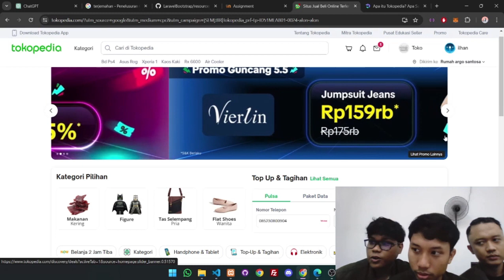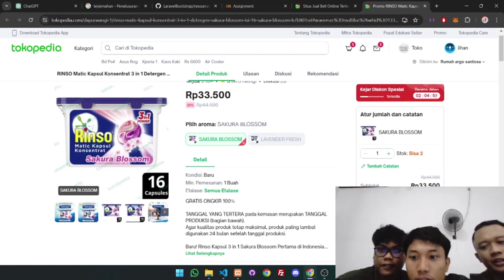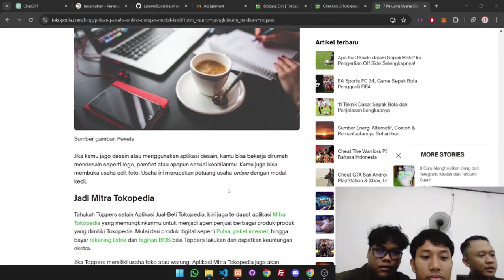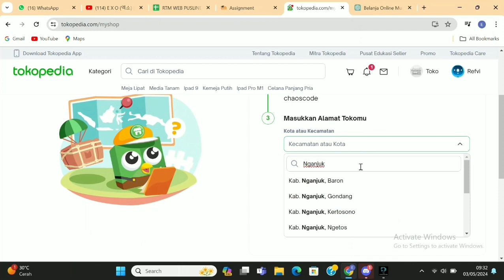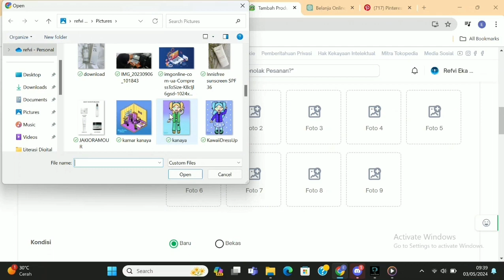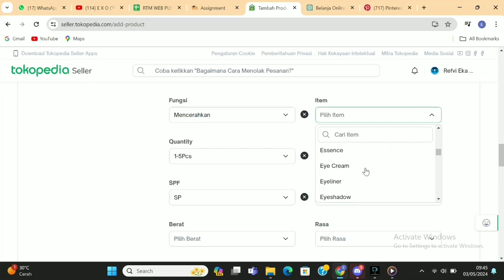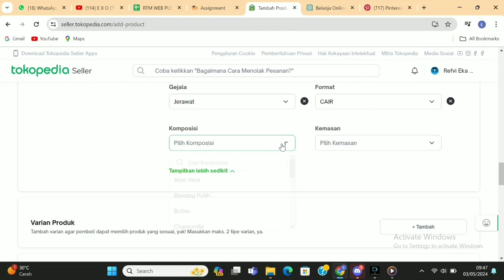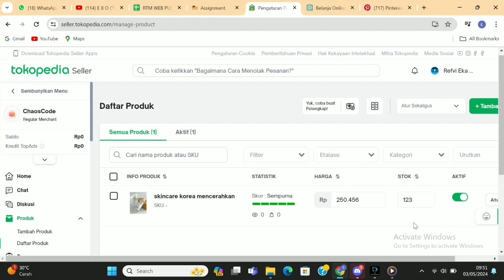TOKOPEDIA [KONTEN E-COMMERCE] | LITERASI DIGITAL | KELOMPOK B1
Mari kita jelajahi dunia e-commerce melalui platform populer seperti Tokopedia! Dalam video ini, kita akan mengupas apa itu e-commerce, mulai dari berbagai jenisnya hingga pentingnya keamanan siber dalam transaksi online. Kita juga akan membahas apakah e-commerce bisa menjadi peluang sukses yang besar dan bagaimana cara menjadikannya bisnis yang menguntungkan.

Tidak hanya itu, kita akan mempelajari strategi jitu untuk menjual produk di e-commerce. Semua langkah akan dijabarkan secara detail agar Anda bisa mengoptimalkan penjualan di Tokopedia.

Jangan lewatkan kesempatan untuk memahami seluk-beluk e-commerce dan mengubahnya menjadi peluang bisnis yang menguntungkan. Saksikan video kami sekarang untuk mendapatkan tips terbaik dan strategi praktis dalam menjual produk secara online.

Literasi Digital: Membuat Konten E-commerce [Tokopedia]
Kelompok B1 Semester 4 (ChaosCode)
Anggota:

1. Renaldi Endrawan (E41221742)
2. Ilhan Abhitah Argo (E41221524)
3. Michael Revaldo (E41221079)
4. Eva Yuliana (E41221068)
5. Refvi Eka Wardani (E41221784)